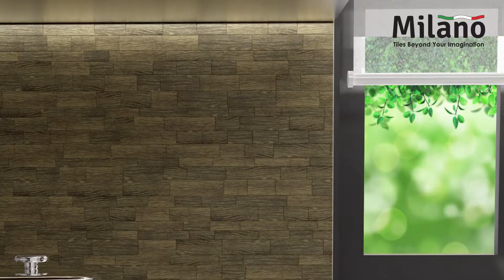Live Shoot (Client - Milano)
Client: Mialno by Danube
Industry: Sanitary ware and Faucets
Conceptualization, Designing and Production: Kaleidoscope Advertising LLC

Kaleidoscope Advertising is a Dubai based creative video production company passionate about film-making.

Our services :
TVC
Social Media Videos
Corporate videos
Line Production
Photography
Corporate event management
Digital marketing

Align with Kaleidoscope and enhance your visibility online.